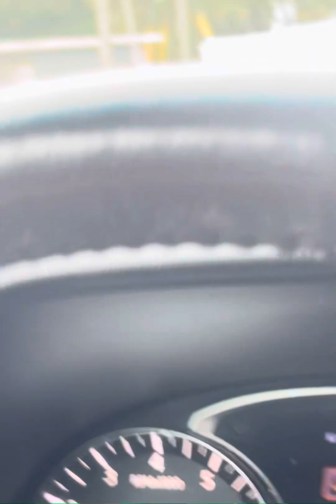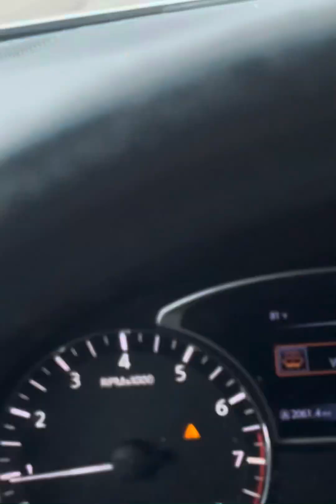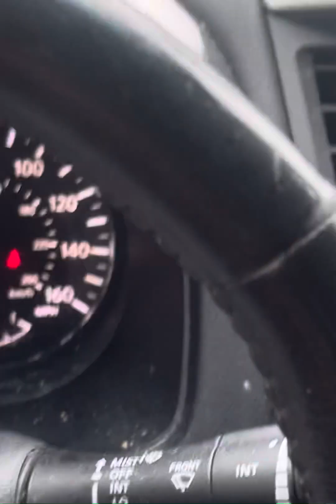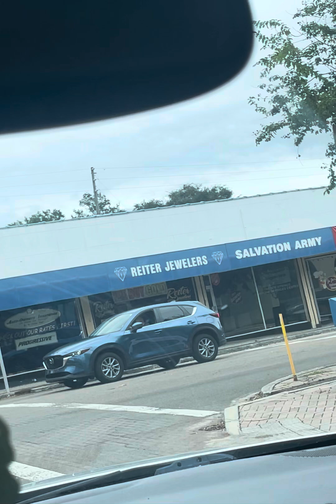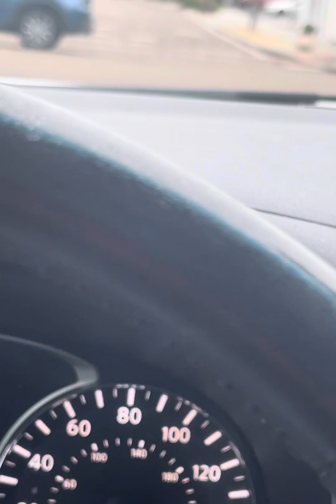This from Hurricane Helene now Milton coming Wow!!